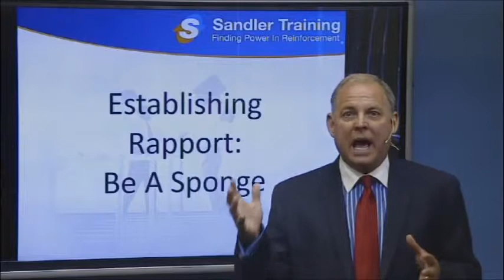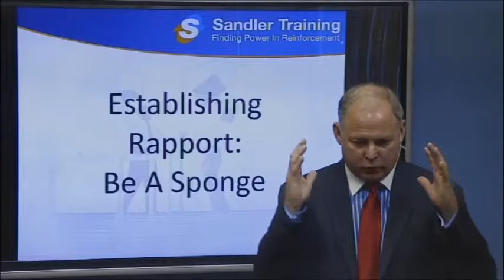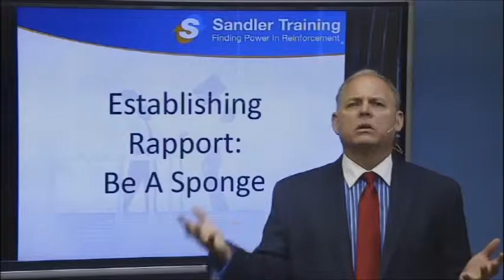Two Minute Drill: Establishing Rapport - Be A Sponge